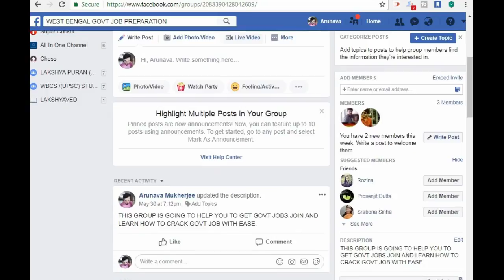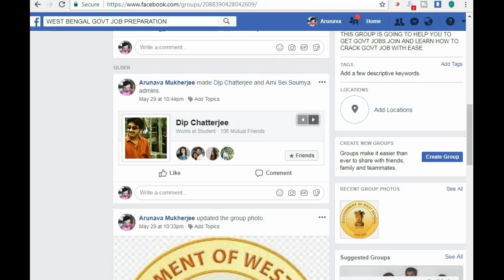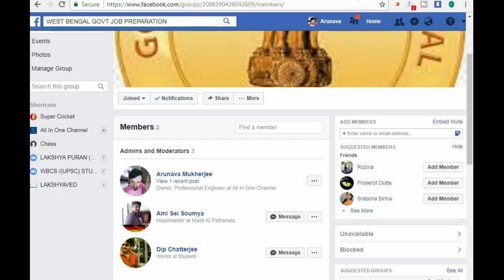LEARN FROM WBCS OFFICERS JOIN OUR COACHING CENTER FOR WEST BENGAL GOVT JOBS.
THIS VIDEO IS ABOUT OUR COACHING CENTER

TAKE THE ADMISSION BY CALLING THE NUMBER GIVEN IN THE SCREEN.